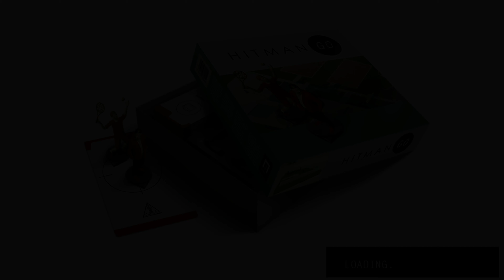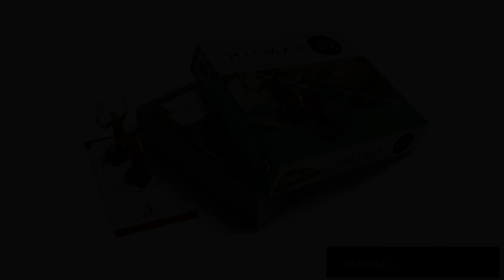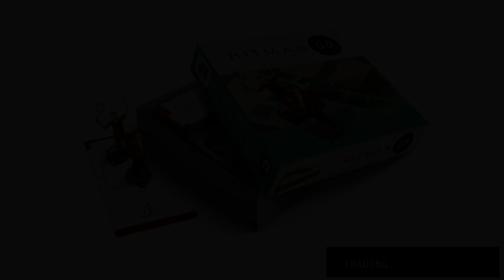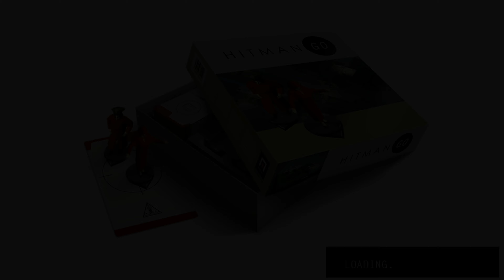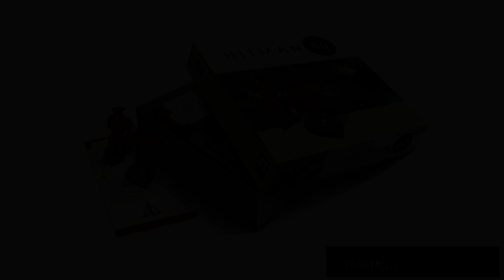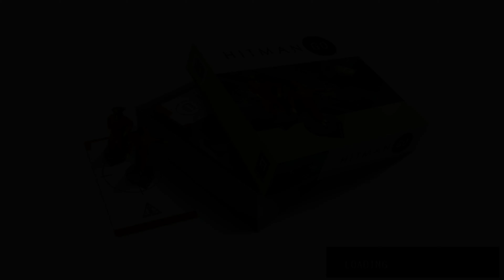[MOBILE] Hitman Go (4K 60 FPS Gameplay)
The First30Mins of Hitman Go for Android and iOS.